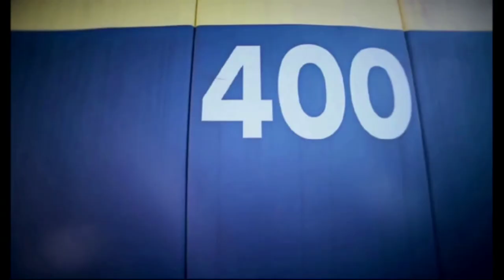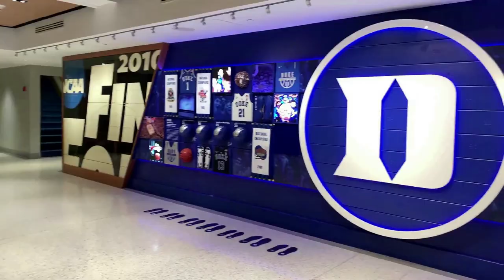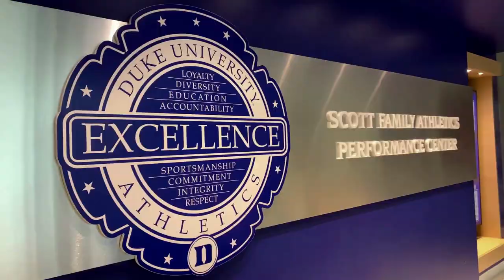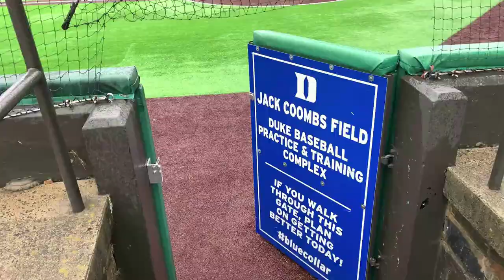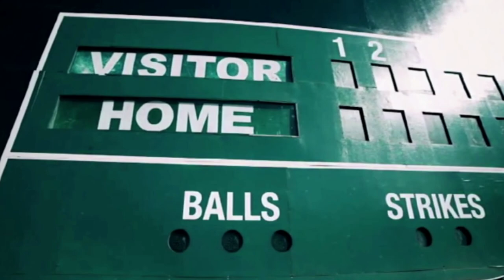College Tour (S1:E1) DUKE BASEBALL // @JRudd_Scout // 2020 College Tour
In the this episode of the 2020 College Tour, host Josh Rudd (@JRudd_Scout on Twitter and Instagram) visits Duke University and spends the day with Chris Pollard, the Blue Devils Head Baseball Coach.